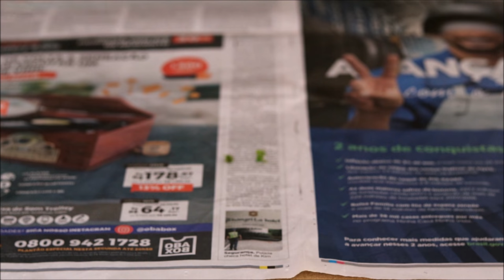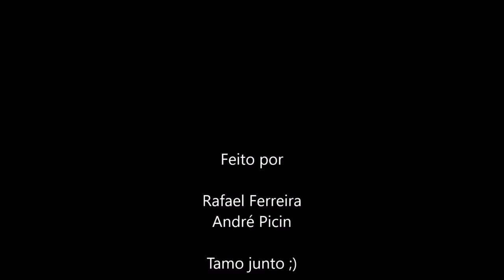Coca-Cola vs Ácido Sulfúrico